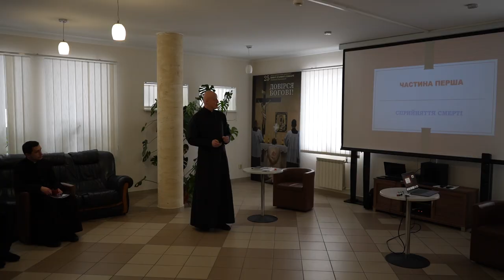Вишкіл для семінаристів, як працювати з травмами: «Люди питають, як їм тепер жити»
21 січня ц.р. у Вищій духовній семінарії св. Йосифа у Львові-Брюховичах відбувся духовно-психологічний вишкіл для семінаристів «Психологічна допомога та духовна підтримка в час війни».

Цей проєкт був створений для семінаристів візантійського і латинського обрядів та буде проведений в усіх католицьких семінаріях України, зокрема у Львівській архідієцезії. Його мета — підготовка майбутнього духовенства до душпастирської опіки та служіння людям, постраждалим від війни: як цивільним, так і військовим.

Тренінги проводить високопрофесійна та міжконфесійна команда, до складу якої входять фахівці-практики: психолог Марія Тракало, керівниця Хабу ментального здоров’я «ДіяТи»; Марія Ярема, доктор біоетики, викладачка у Школі біоетики УКУ; о. Ігор Бойко, доктор морального богослов’я, ректор семінарії Святого Духа (УГКЦ), та о. Олег Саламон (РКЦ), асистент Кафедри корекційної педагогіки та інклюзії ЛНУ, психотерапевт.

21 січня ц.р. у Вищій духовній семінарії св. Йосифа у Львові-Брюховичах відбувся духовно-психологічний вишкіл для семінаристів «Психологічна допомога та духовна підтримка в час війни».

Ведучі навчали семінаристів, що таке базові психологічні принципи роботи з людьми, які зазнали втрат, пережили насильство, були свідками травматичних подій або учасниками воєнний дій. Майбутні священники мали змогу обговорити актуальні етично-моральні проблеми, які загострюються підчас війни і вимагають адекватної відповіді. Вони також отримали практичні поради, як організувати душпастирську опіку над особами, які зазнали психотравматизації, перебувають у жалобі та не можуть самостійно подолати кризу віри, що виникла у наслідок перенесеної втрати.

Отець Ігор Бойко, ректор семінарії Святого Духа Львівської архієпархії УГКЦ, розповів CREDO, як визріла ідея такого вишколу та яку мету ставлять перед собою тренери:

— Коли 2014 року розпочалася війна — ми зрозуміли, що її наслідки будуть тривалими. А після повномасштабного вторгнення побачили такий великий страх і паніку в людей, і величезну кількість внутрішньо переміщених осіб, змушених покинути свій дім і місто, виїжджати з-під окупації та починати життя на новому місці, шукати прихистку, — що було зрозуміло: треба щось робити.

Багато церковних структур — парафій, семінарій, університетів — повідчиняли свої двері і прийняли цих людей, щоб допомогти. Тож праці багато, і для багатьох людей, також і для духовенства, бо ми як священники уже із цим стикаємося: люди приходять до сповіді, на духовний провід і говорять про те, що відчувають ненависть до нападників. Багато в кого близькі на війні, матері тривожаться за своїх дітей, дружини втрачають чоловіків, діти — батьків, і всі вони хочуть знати, як їм жити далі, як їм бути. Тож ми вирішили заручитися підтримкою психотерапевтів, фахівців із морального богослов’я та ділитися досвідом із семінаристами, які є майбутнім Церкви.

Я свого часу, ще 2014 року, мав досвід духовного супроводу родин Героїв Небесної Сотні. Ми зустрічалися двічі на місяць, молилися разом; кожний розповідав про свій досвід, як він переживає втрату, — і ми побачили, що людям такі зустрічі дуже потрібні. Смерть близьких була раптовою, несподіваною, і вони не знали, як собі з нею порадити. Через рік вони вже могли жити далі, рухатися вперед, і, зберігаючи пам’ять про тих, кого втратили, — допомагати іншим.